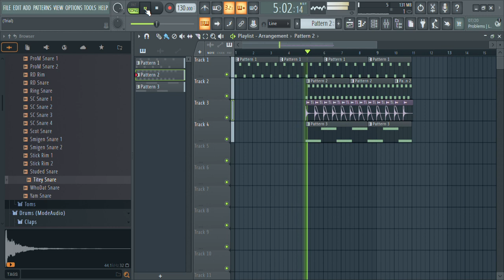練習に作ったものです。